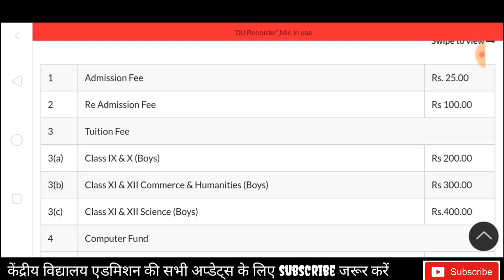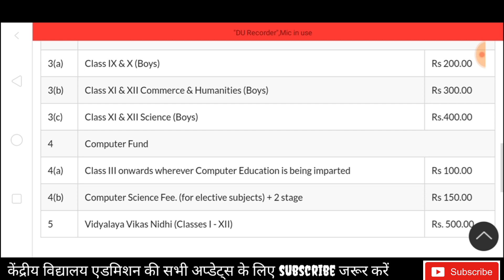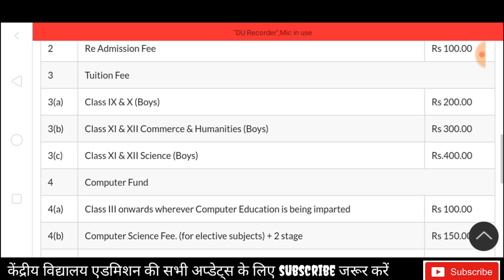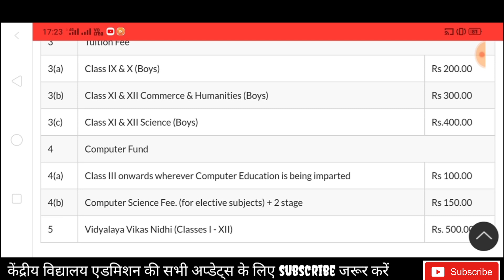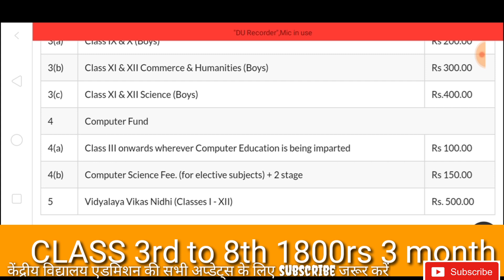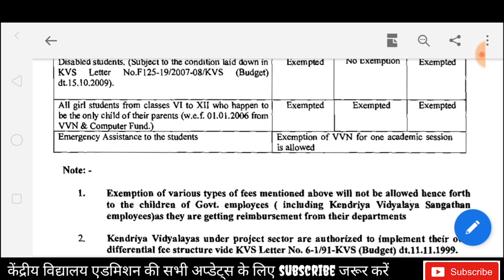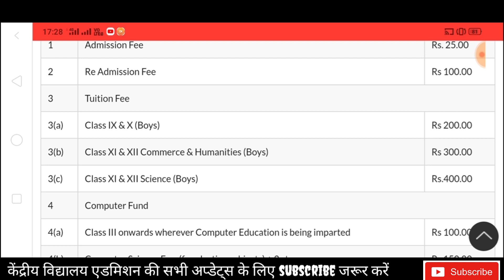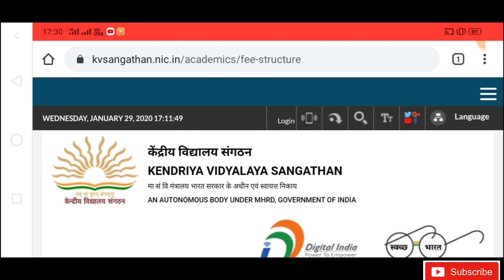केंद्रीय विद्यालय में कितनी फीस लगती है class 1st-12th/KV FEES SC ST EX BPL SINGLE GIRL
केंद्रीय विद्यालय में कितनी फीस लगती है class 1st to 12th। KV FEES DETAILS FOR OBC SC ST EX SERVICE MAN BPL SINGLE GIRL CHILD

KV ADMISSION FORM 2020 CLASS 1ST | KENDRIYA VIDYALAYA FIRST CLASS FORM DATES/DOCUMENTS

Kendriya vidyalaya admission form 2020 kab se start hongey,
Kendriya vidyalay ka form kaise bhate 2020 class 1st,
Kendriya vidyalay me kis Kis ka admission hota,
Kendriya vidyalaya me admission kaise karayen,
Kv me admission ki kya process hoti hai,
Kv me pravesh ki kya prakriya hoti hai class 1 ki,
How to take admission in kv school 2020,
Kv me admission ke test me kya hota hai,
Kendriya vidyalaya admission form 2020,
Kendriya vidyalaya class 1 admission form 2020,
How fill class 1 form in kv,
How fill class 1st form in kendriya vidyalaya 2020,
Kv admission form class 2nd 2020,
Kv admission form class 3rd 2020,
Kv admission form class 4th 2020,
Kv admission form class 5th 2020,
Kv admission form class 6th 2020,